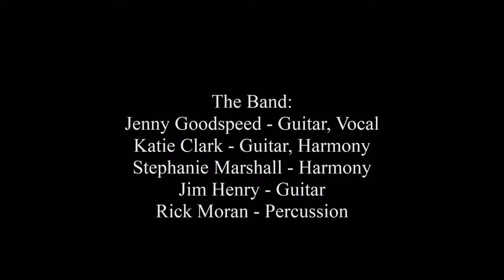Boxcar Lillies - Lightnin'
The Boxcar Lillies sing Katie Clarke's "Lightnin'"  at the Strawberry Park Bluegrass Festival in Preston, CT on May 29, 2014.
The Band:
Jenny Goodspeed - Guitar, Harmony
Katie Clarke - Guitar, Lead Vocal
Stephanie Marshal - Harmony
Jim Henry - Guitar
Rick Moran - Percussion